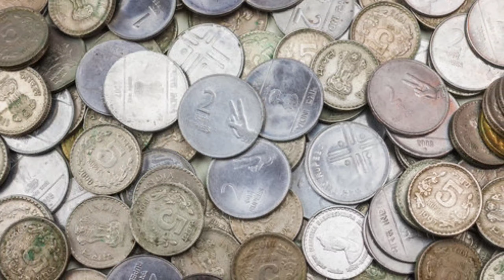Republic day | റിപ്പബ്ലിക് ദിനം | january 26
Time stamps ⌛
0:00 intro
01:42 National flag
01:52 National anthem
02:20 National calendar
02:40 National song
02:55 National symbol
03:20 National fruit
03:33 National River
03:44 National animal
04:02 National tree
04:13 National aquatic animal
04:26 National bird
04:46 National coin
04:55 National reptile
05:13 National flower